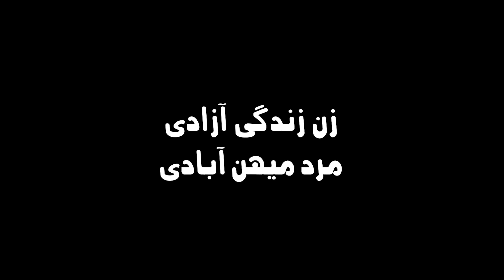آموز ساخت مجسمه بز در ماینکرافت | goat in Minecraft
کانال بن رو ساب کنید که شروع کنیم به ویدیو گزاشتن

👻[ درود فراوان به بچه های ماینکرافت فارسی ]👻
❤️[ اگه با این ویدیو حال کردی اون لایک قرمزش کن ]❤️
✅[ برای دیدن ویدیو های بیشتر سابسکرایب یادتون نره ]✅
💬[ حتما نظراتتون رو برام بنویسید ]💬
👊🏻[ برای حمایت از من حتما من رو به دوستانتون معرفی کنید ]👊🏻

 ◻️social media🟦

minecraft is a sandbox video game developed by the swedish video game developer mojang studios. the game was created by markus "notch" persson in the java programming language. following several early private testing versions, it was first made public in may 2009 before fully releasing in november 2011, with jens "jeb" bergensten then taking over development. minecraft has since been ported to several other platforms and is the best-selling video game of all time, with over 238 million copies sold and nearly 140 million monthly active users as of 2021. in minecraft, players explore a blocky, procedurally generated 3d world with virtually infinite terrain, and may discover and extract raw materials, craft tools and items, and build structures, earthworks and simple machines. depending on game mode, players can fight computer-controlled mobs, as well as cooperate with or compete against other players in the same world. game modes include a survival mode, in which players must acquire resources to build the world and maintain health, and a creative mode, where players have unlimited resources and access to flight.